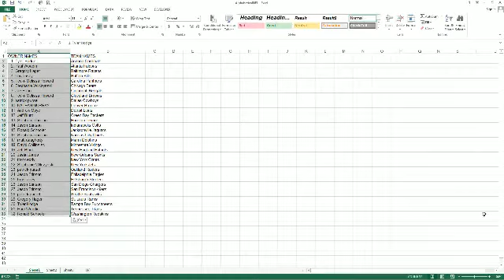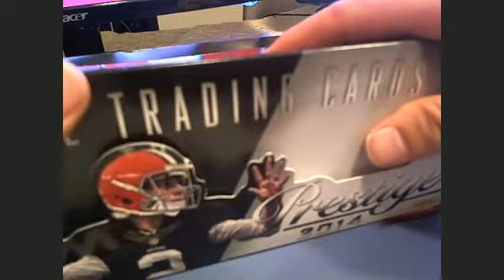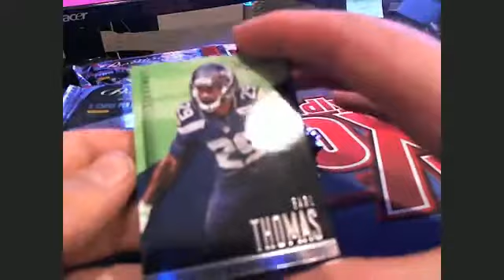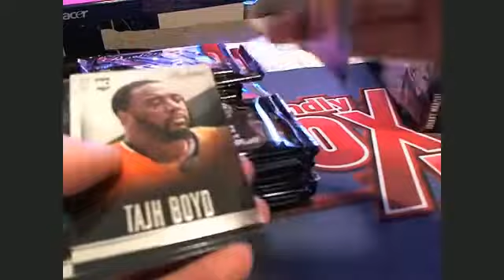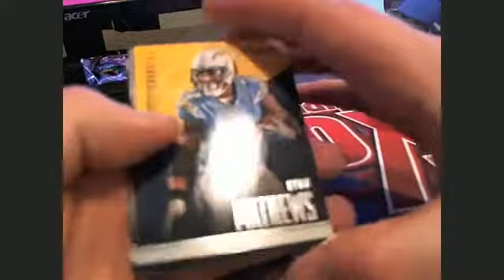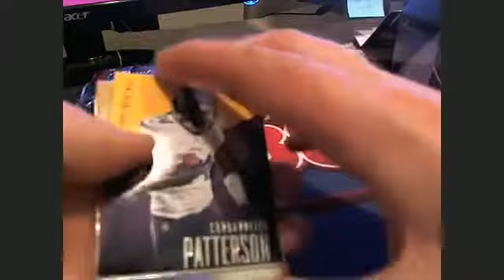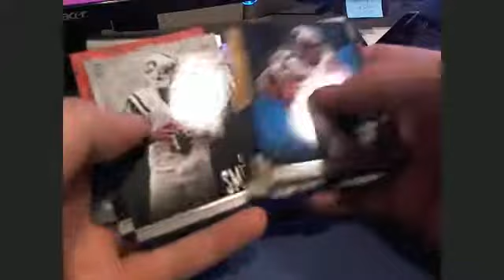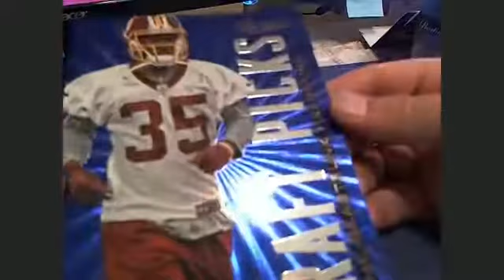2014 Panini Prestige Football Box 7